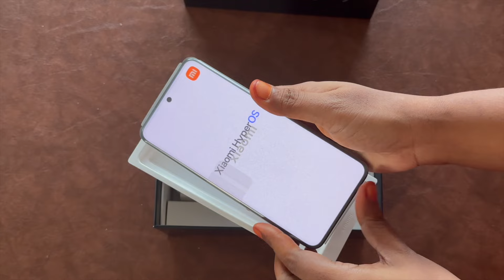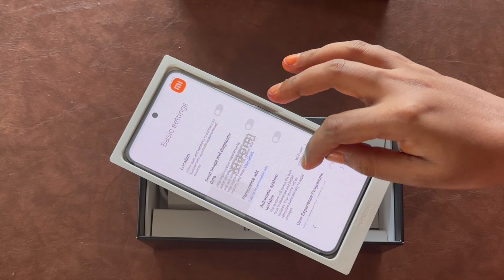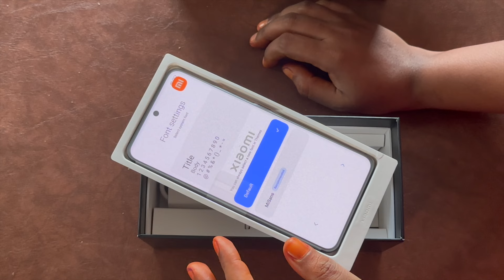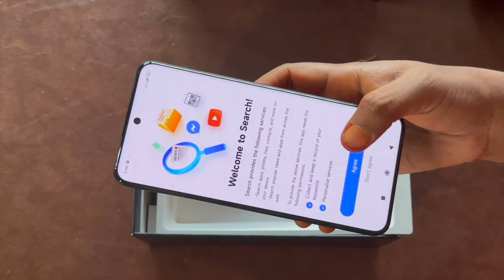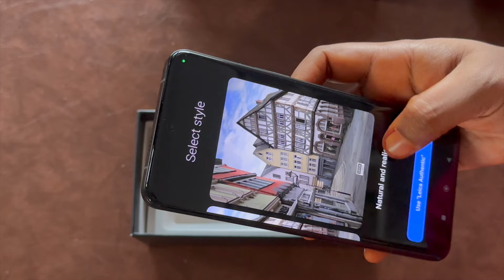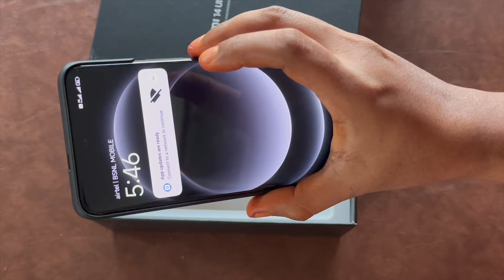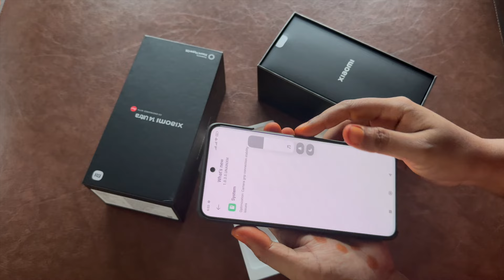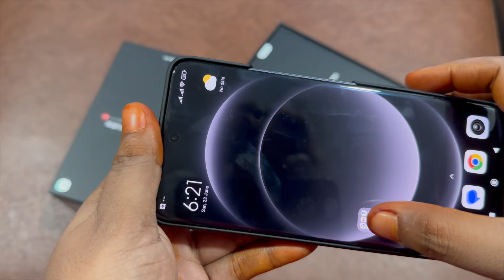xiaomi 14 ultra కొనాలనుకుంటున్నారా? honest review